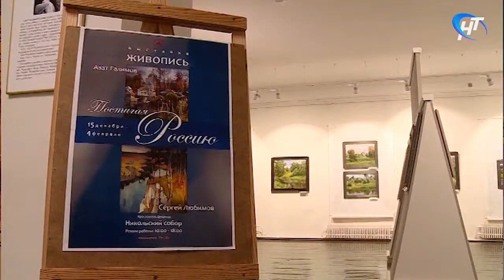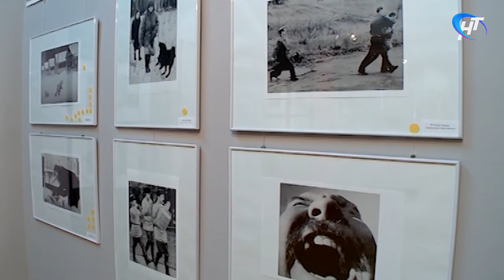Выход в свет. Выпуск от 29 декабря 2017 года